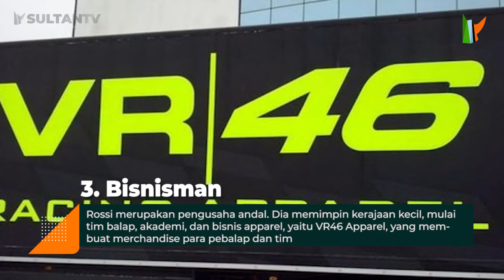Lima Fakta Valentino Rossi, Sang Legend Juara Dunia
Siapa nih pecinta si 46 atau the Doctor? Banyak menorehkan prestasi luar biasa di Moto GP, Rossi akhirnya harus pensiun. Ada lima fakta menarik soal Rossi nih!